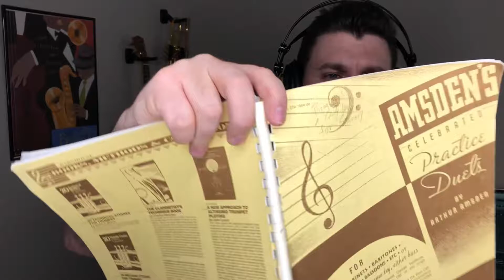Trumpet Sight Reading Sessions #1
For my practice session today, I opened up an old book and started a Sight Reading Session.

My Gear:
Harrelson Summit Trumpet (2015)
Leadpipe #6, Bell #1
5MM Mouthpiece (Harrelson Trumpets)
Wayne Bergeron Studio Model (Laser Scanned from the GR Line)
AMT Q7-800 Wireless Microphone
Patched through a Scarlett Solo (Focusrite) to a MacBook Pro
Reaper Recording Software